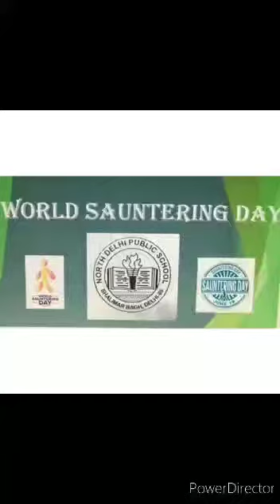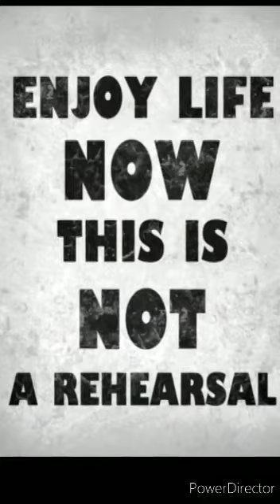World Sauntering Day